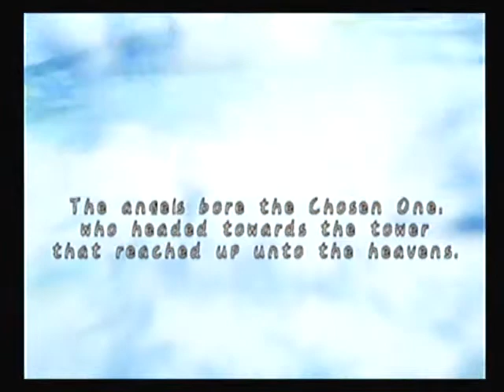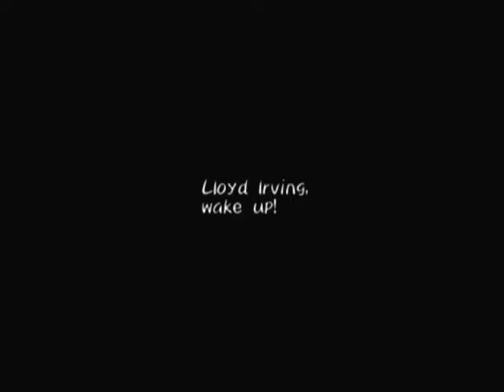Let's Play Tales of Symphonia 01 From Classmates to Warriors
I would like to thank the people at Nintendo and all others
responsible for the creation and publication of their great
games. I am in no way taking credit for what they do or for
these recordings, as I would not be able to record them if
not for these great people.